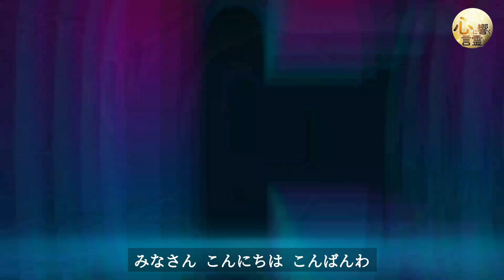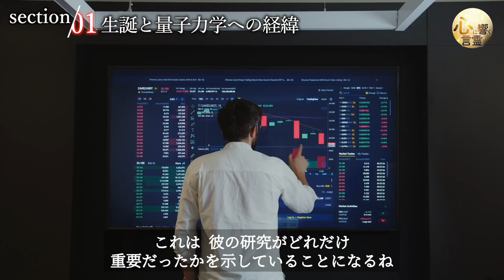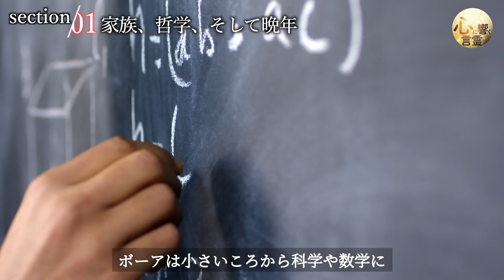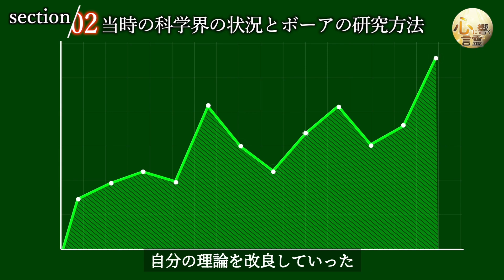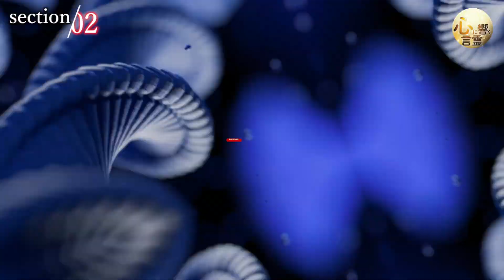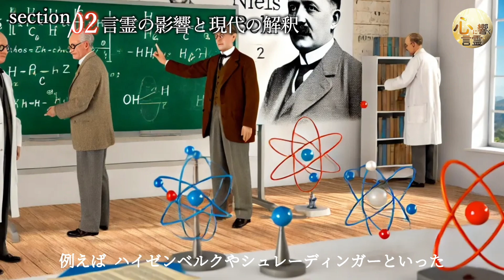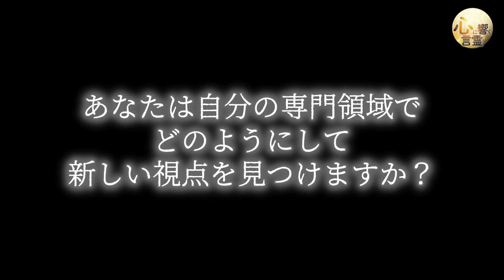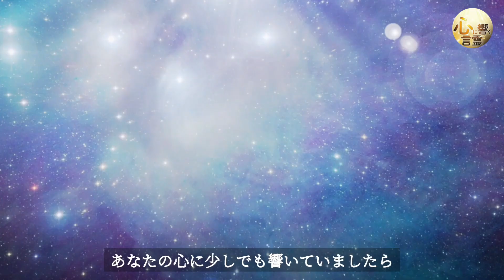【偉人の名言 深掘り】固定観念の罠！科学界を揺るがしたニルス・ボーアの挑戦と挫折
このチャンネル「心に響く言霊チャンネル」では、様々な力を持つ”言葉”をご紹介していきます。

今回は量子力学の先駆者、ニルス・ボーアの名言「専門家とはあらゆる可能性を排除した上で間違いを犯す人のことだ」を深掘りします。
この言葉がどのように生まれ、彼がどのように挑戦し、科学界を揺るがす発見を成し遂げたのかを探っていきましょう。

ニルス・ボーアは、固定観念を捨てて新しい視点を持ち続けることの大切さを教えてくれます。
彼の挑戦と挫折の物語を通じて、私たちも日常生活や学びの中で柔軟な思考を持ち続けることの重要性を感じ取っていただければ幸いです。

コメント欄であなたの考えや感想もお聞かせいただけましたら幸いです。

言霊があなたの心に響くことを願って！

※画像はAIで作成したイメージです。

【チャプター】
00:00 イントロダクション
01:00 生誕と量子力学への経緯
02:31 量子力学の基礎と研究の価値
03:39 家族、哲学、そして晩年
05:44 研究者としての苦悩や挑戦
07:03 当時の科学界の状況とボーアの研究方法
09:05 言霊の影響と現代の解釈
11:29 アイデア
12:06 固定観念を捨て、新しい視点を持つこと
15:20 エンディング
また、AIで生成した画像も利用しておりますが、あくまでイメージ画像としてお楽しみいただくためのものであり、著作権・肖像権に関しては、権利所有者様に帰属いたします。
動画内容に対しては、登場人物に対して、不利益の内容に注意を払っております。また、不備がございましたらご指摘いただきたくお願い申し上げます。適宜、対処させていただきます。